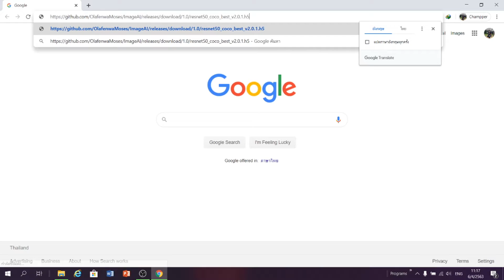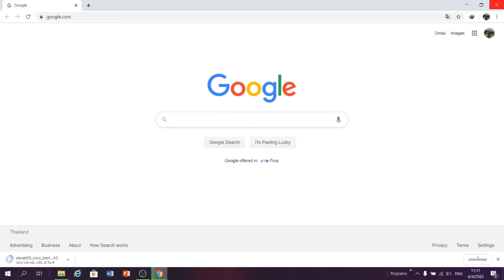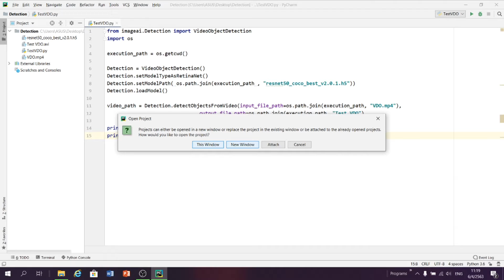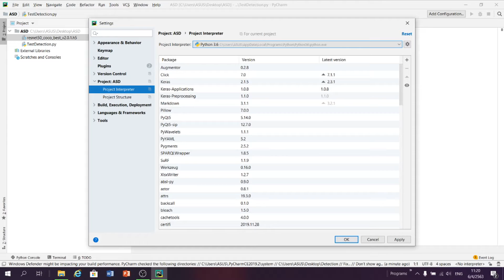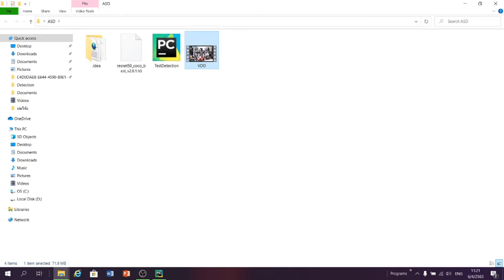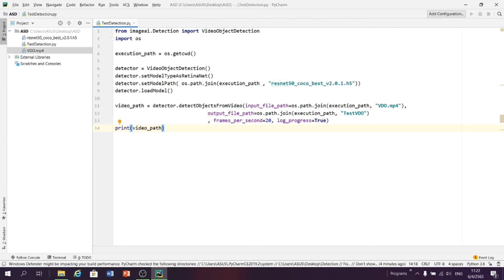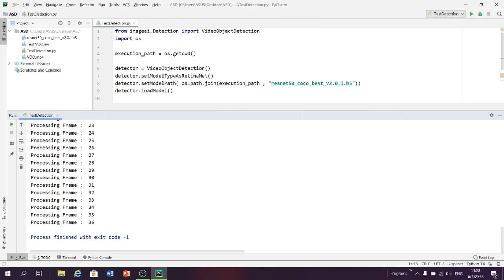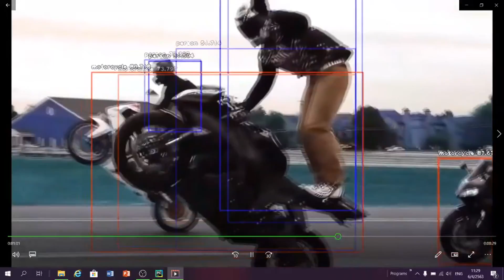ใช้ Ai หาของใน VDO ด้วยภาษา python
# Link Model

# Code

from imageai.Detection import VideoObjectDetection
import os

execution_path = os.getcwd()

detector = VideoObjectDetection()
detector.setModelTypeAsRetinaNet()
detector.setModelPath( os.path.join(execution_path , "resnet50_coco_best_v2.0.1.h5"))
detector.loadModel()

video_path = detector.detectObjectsFromVideo(input_file_path=os.path.join(execution_path, "traffic.mp4"),
                                output_file_path=os.path.join(execution_path, "traffic_detected")
                                , frames_per_second=20, log_progress=True)
print(video_path)